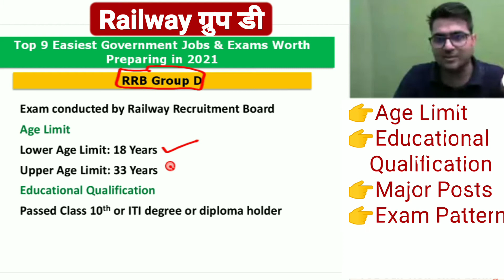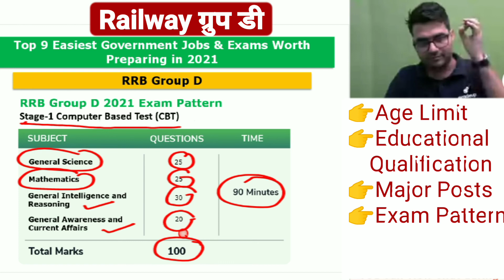RRB Group D 2021 Exam Pattern | Age Limit, Educational Qualification & Major Posts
🔴 Video is taken from Gradeup App